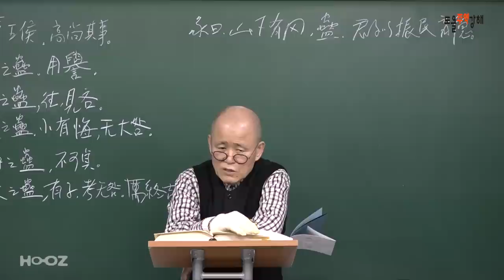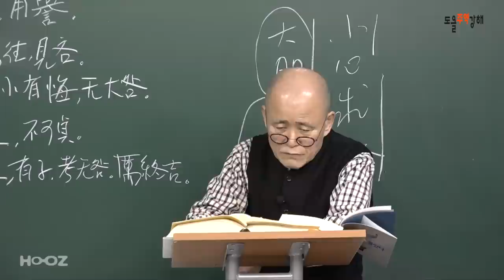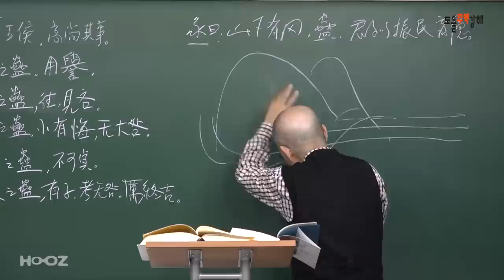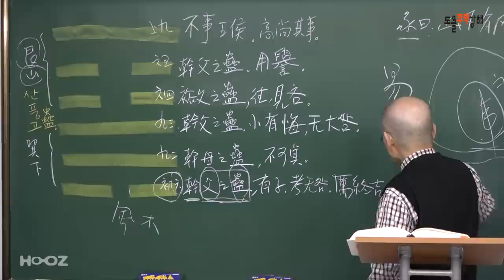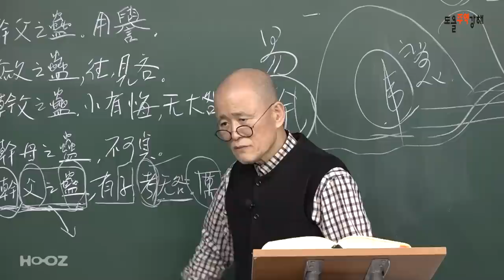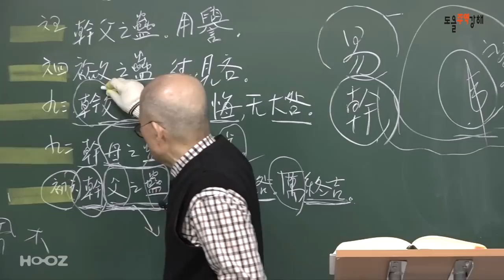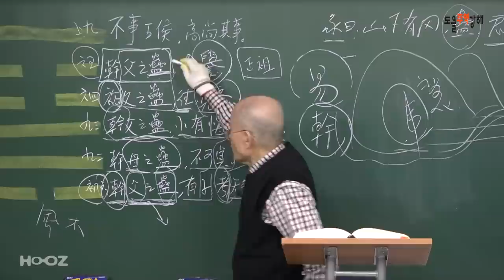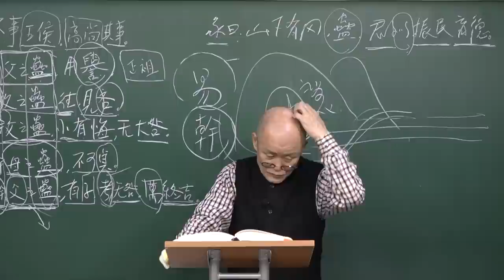[도올주역강해 54] '아버지의 부패를 청산 할 수 있는 아들', 산풍고 - 사마천의 동북공정?